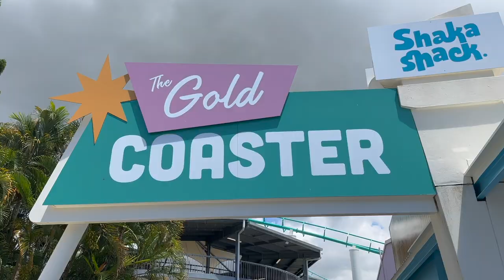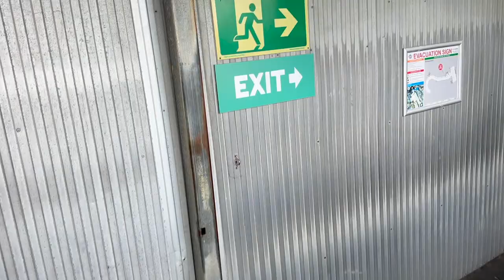JUNKIES Go To DREAMWORLD, AUSTRALIA! (Vlog)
Today we are at Dreamworld on the Gold Coast! We check out The Gold Coaster & give our review! We also ride the Vintage Cars! We hope you enjoy the video :)